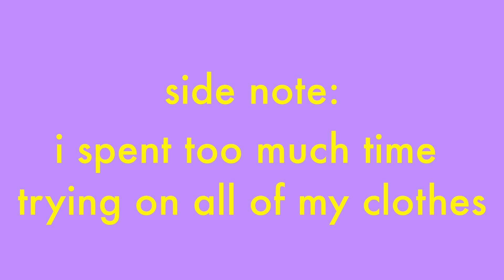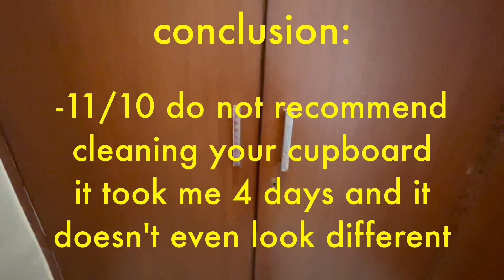how to (successfully) clean your cupboard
no work, all vibes